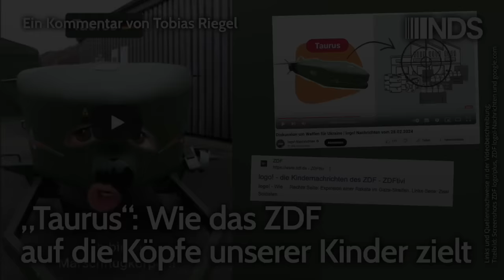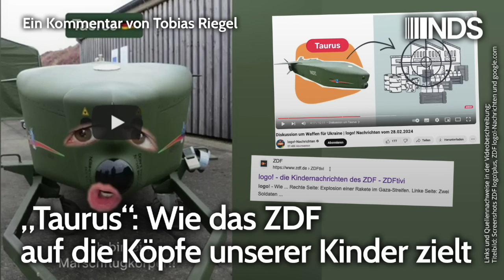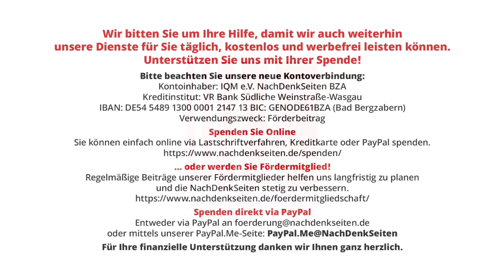„Taurus“: Wie das ZDF auf die Köpfe unserer Kinder zielt | Tobias Riegel | NDS-Podcast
„Taurus“: Wie das ZDF auf die Köpfe unserer Kinder zielt | Tobias Riegel | NachDenkSeiten-Podcast | 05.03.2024

Die ZDF-Sendung „logo!“ richtet sich in Form von „Nachrichten“ an Kinder und Jugendliche. Ein Beitrag des verwandten Formats „un.logo!“ sorgt bereits seit einigen Tagen für Empörung, weil dort Kriegswaffen „kindgerecht“ verniedlicht werden. Hier soll nochmals auf die Sendung eingegangen werden, zum einen, weil mit dieser Art der Meinungsmache ein neuer Tiefpunkt erreicht wurde. Zum anderen, weil es zusätzlich aufreizend ist, wenn junge Menschen so ins Visier geraten und man diese Angriffe als Eltern auch noch über die Rundfunkgebühr bezahlen muss. Ein Kommentar von Tobias Riegel.

Artikel veröffentlicht am: 05. März 2024 um 11:22
Titelbild: Screenshots ZDF logo!plus, ZDF logo!-Nachrichten und google.com

NDS, NachDenkSeiten-Podcast, NDS-Podcast, Audio-Podcast, Aufrüstung, Medienkritik, Strategien der Meinungsmache,
Militarisierung, ZDF